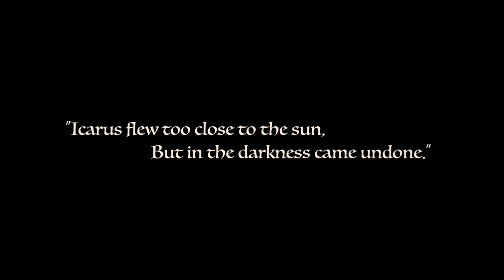SAM HUDSON - ICARUS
Icarus is the story of Sam Hudson’s rise and fall into madness as well as the visual representation of the dualistic nature within us all.
At the age of 25 Sam underwent a spiritual awakening that left him separated from what most call reality.
Over time, Sam regained his footing and is now here to show the world what it’s like to peer over the edge of madness and return to sanity.
“Icarus” is the story of Sam’s desire to rise above what is human and the inevitable realization that try as you might you can’t be what you’re not. In fact, the whole story runs just like a Disney Movie...

Like the Greek Demi-God, Sam rose high to fly with the sun but got too close to What Lies Beyond. His wings singed and tattered Sam fell into the ocean of his own mind for 2 years and 22 days.
It took a lot of people, time and effort to bring him back. He's finally ready to tell his story.